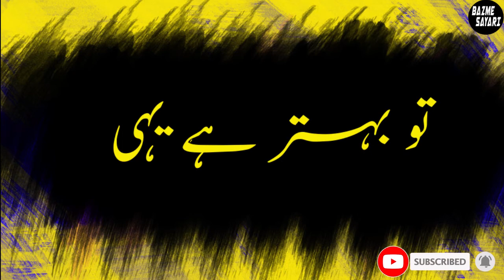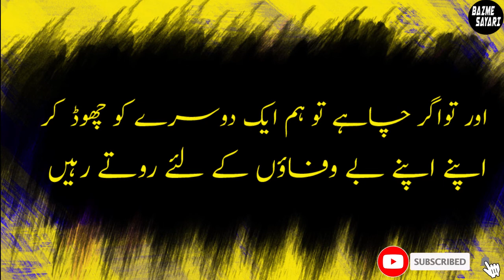To Behtar Hai Yahi |अहमद फ़राज़ की बहुत ख़ूबसूरत सायरी